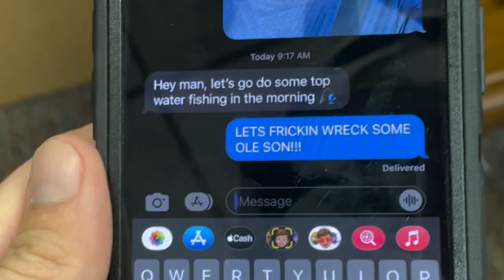Why Do Bass Eat Topwaters in the Morning? - Bank & Creek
Follow Dustin & Davey as they reveal why bass eat topwaters in the morning and how to effectively target creek bass with a topwater presentation!